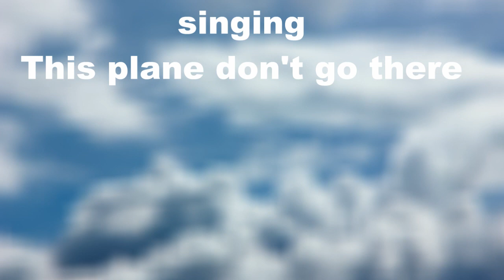This plane don't go there, Jason Aldean, Jenny Daniels, Country Rock Music Cover Song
This plane don't go there' is originally sang by Jason Aldean. It was written by Tom Curtis Shapiro, Neil Thrasher and Lee Miller. It was released in 2016.

My name is Jenny and I love to sing classic country songs. I cover some of the best old and new popular country music classics. I also love singing country ,- pop rock gospel and beautiful country folk songs.

Lyrics:
There's a moment I can see
I close my eyes from this window seat
It's you and me under a midnight sky
Leaning on your car in the parking lot
Wish I could go back to that spot
The second right before we said goodbye
But this plane don't go there
This plane can't take me back in time
I could go anywhere
But I can't go back to that night
If I could, I would, I swear
I wish there were runway lights
Where they could land this thing tonight
You'd be right there waiting at the gate
And I would stop you just before
You're reaching for that drivers door
If yesterday could be today
She's down there somewhere
If I could go back there
No, this plane don't go there